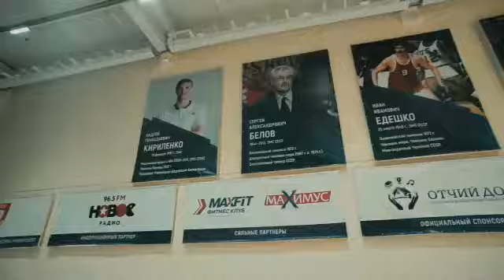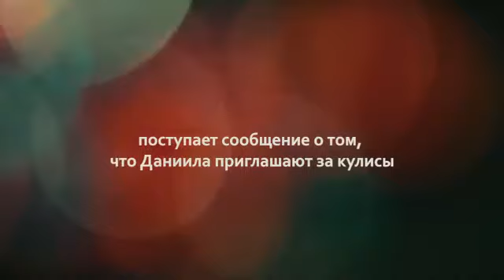ДОБРОМЯЧ 2019 О том как сбываются мечты